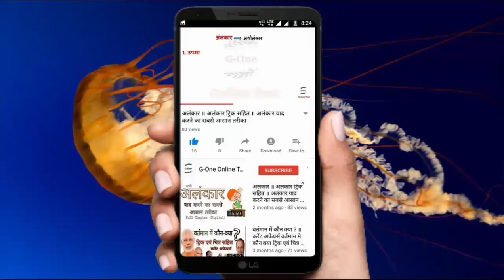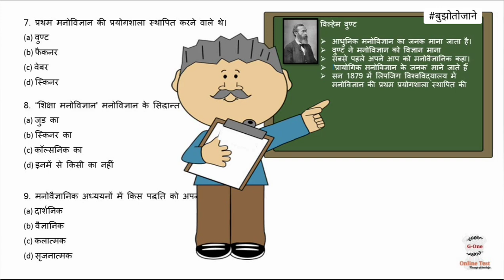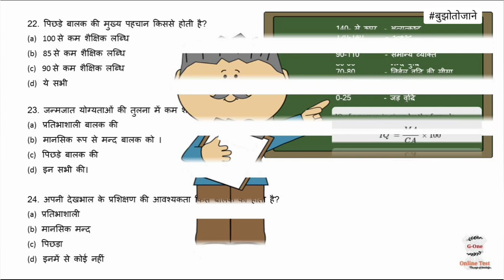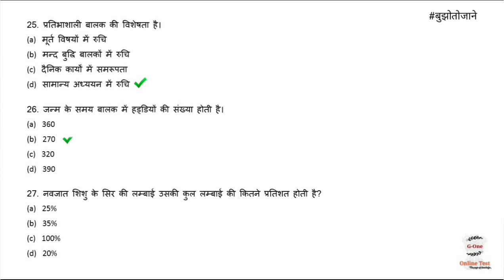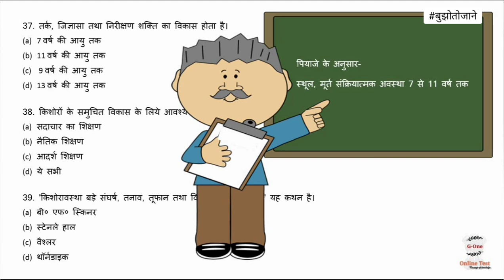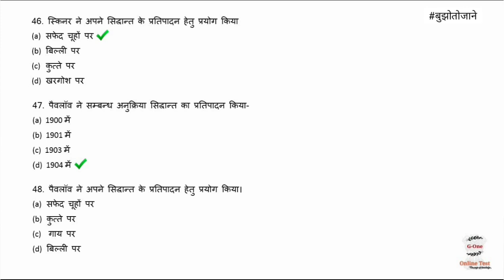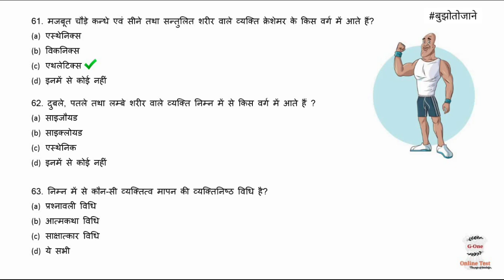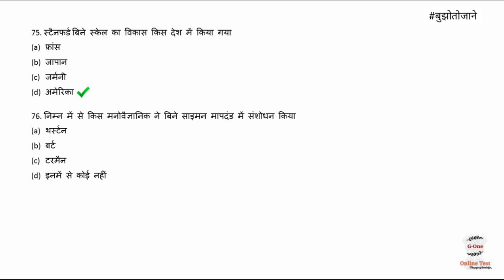मनोविज्ञान । Growing as a learner । psychology । बीएड की किताब । growing as a learner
इस वीडियो में B.Ed की अधिगम ( growing as a learner ) वाली पुस्तक जिसकी सभी 6 यूनिट में से महत्वपूर्ण प्रश्नोत्तर  ले कर अाये हैं। यह वीडियो हमारे मनोविज्ञान के ज्ञान को दुरुस्त कर देगी। कृपया वीडियो को पूरा देखें।

आप बेहतर तैयारी के लिए हमारे फेसबुक पेज को लाइक कर सकते हैं उसका लिंक नीचे दिया गया है ।👇